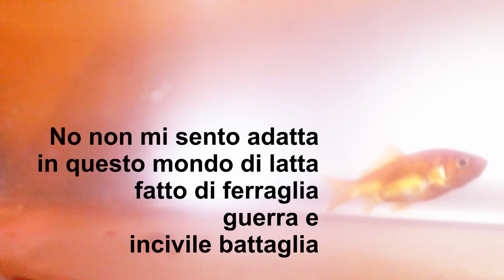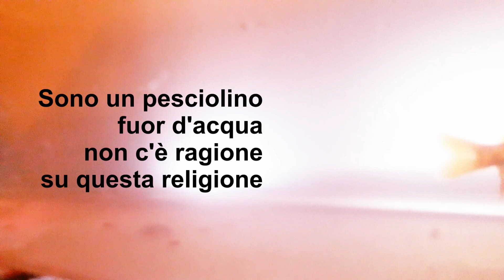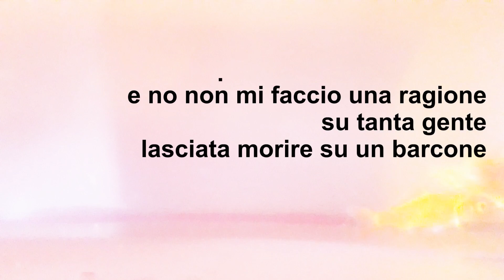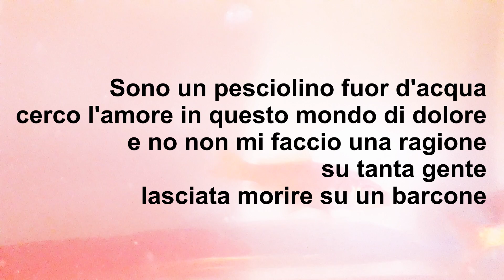Acqua di Rose Lucia Ciccone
Autore Simona Francini
Compositore Lucia Ciccone
Interprete Lucia Ciccone
Produzione esecutiva Flavio de Carolis
Videoclip Katia Natale